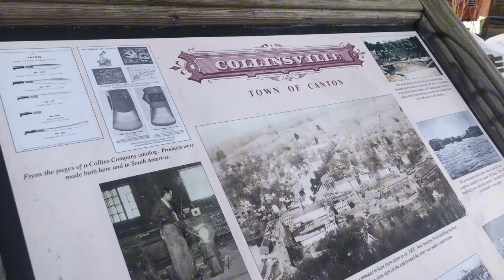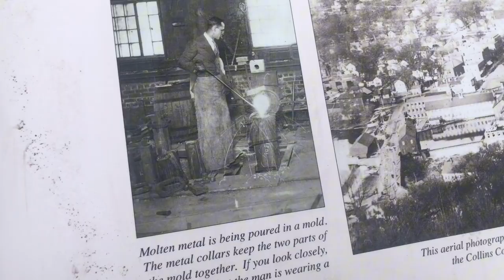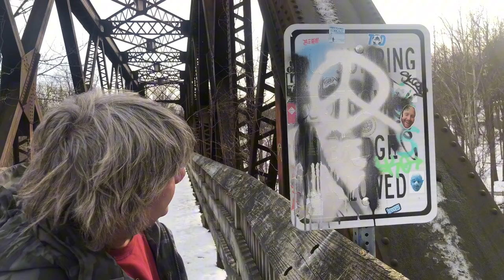CCIS-On Location | Saying Hi to Fans from Collinsville Bridge | Canton CT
Thanks to all of you our channel is growing! we are happy to know you appreciate what we do and take your time to comment and like us. Your support is very much appreciated.

Putting awesome CT places on the map. Yes, we get muddy and dirty for you, but it’s worthy! Follow our YouTube channel and be part of this incredible adventure with Colin Haskins and team.

Check out our onlocation videos for cool outdoor places to hike, camp or enjoy or check our Cryptid field investigations on YouTube.